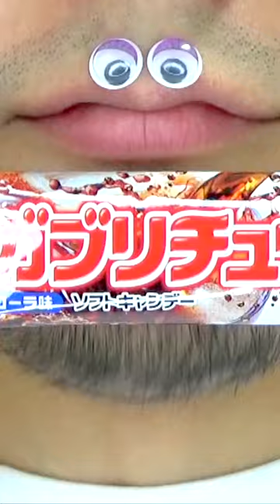Shasuke8b ASMR video 😋😋😋 016